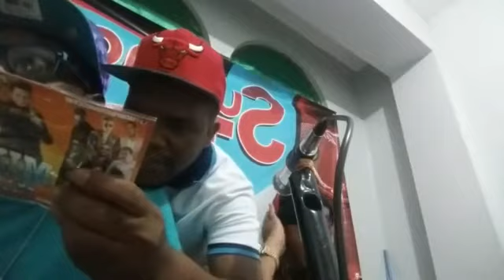SUENAN TO 12/10/2017 PARTE 3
SUENAN TO 12/OCT/2017